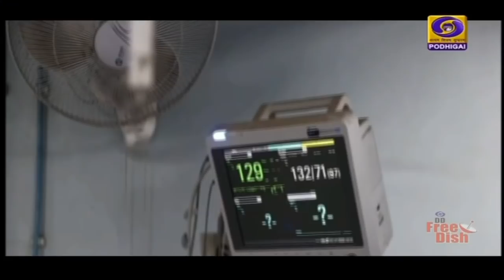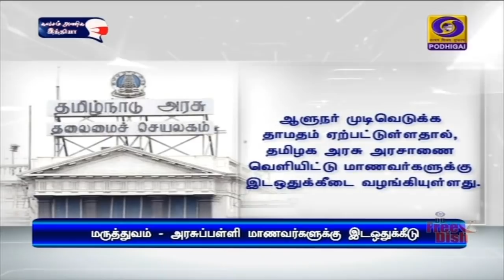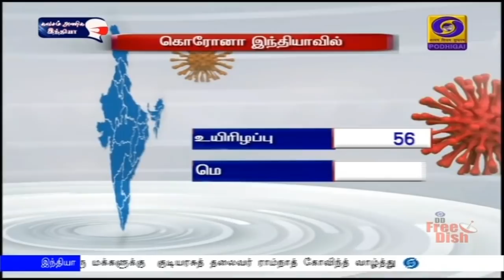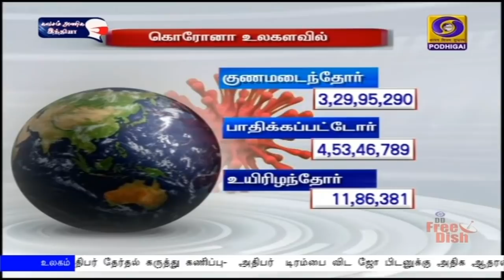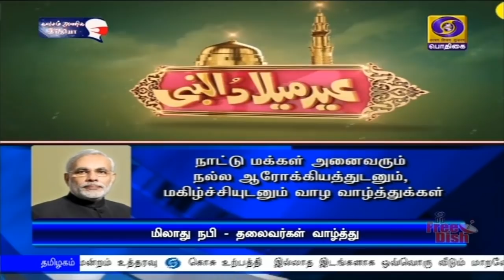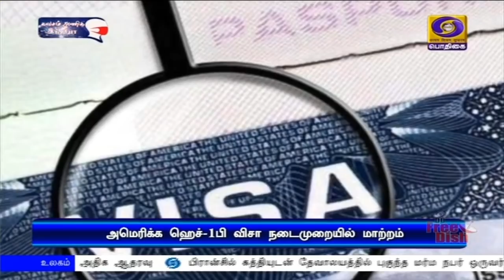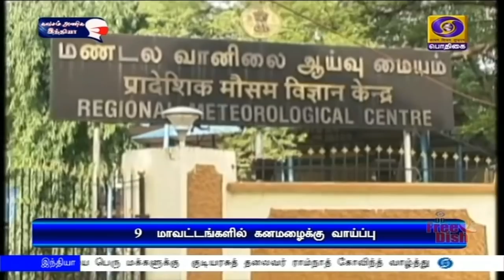பொதிகை காலை 11.00 மணி செய்திகள் [30.10.2020]PodhigaiTamilNews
1)   குஜராத்தில் நாளை நடைபெறும்  சர்தார் வல்லபாய் பட்டேலின் பிறந்தநாள் விழாவில் பிரதமர் நரேந்திர மோதி பங்கேற்பு
**    நாட்டின் முதலாவது கடல் விமான சேவையையும் தொடங்கி வைக்கிறார்.

2)   10 ஆயிரத்து 211 கோடி  ரூபாய் செலவில்  736 அணைகளை புனரமைக்கும் மாபெரும் திட்டம்-
**பிரதமர் நரேந்திர மோதி தலைமையிலான மத்திய அமைச்சரவைக் கூட்டத்தில் ஒப்புதல்.

3)  நபிகள் நாயகம் பிறந்த தினமான மிலாது நபி  பண்டிகை இன்று கொண்டாட்டம் -  குடியரசுத் தலைவர், குடியரசு துணைத் தலைவர், பிரதமர்  உள்ளிட்ட தலைவர்கள் வாழ்த்து.

4)   கொரோனா பிரச்னைக்குப் பிறகு சீனாவின் வூகான் நகரத்திற்கு  இந்தியாவின் முதல் விமான சேவை - வந்தே பாரத் திட்டத்தின் கீழ் தில்லியிலிருந்து இன்று இயக்கம்.

5)  பசும்பொன் முத்துராமலிங்கத் தேவரின் ஜெயந்தி விழா - நினைவிடத்தில் முதலமைச்சர், துணை முதலமைச்சர் உள்ளிட்ட தலைவர்கள்  மலர் வளையம் வைத்து மரியாதை.

6) புல்வாமா தாக்குதலில் பாகிஸ்தான் அரசுக்கு நேரடி ‍ தொடர்பு - நாடாளுமன்றத்தில் பாகிஸ்தான் அமைச்சர் ஃபவாத் செளத்ரி ஒப்புதல்.